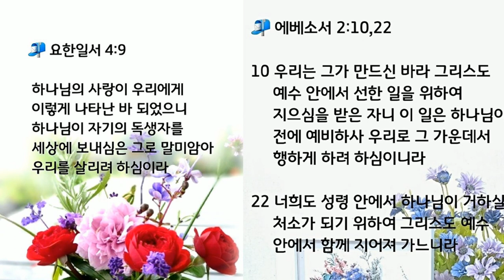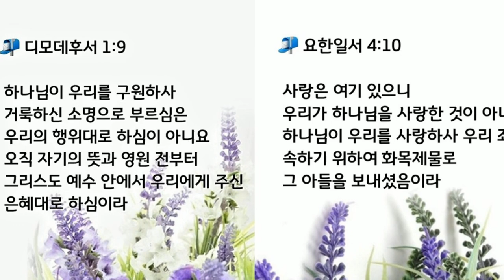주님 고대가/The Lord Ancient Song (Lyrics by Pastor Yangwon Son)도선화ccm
성령님의 인도하심으로 여러분의 삶이 은혜의 항해가 되기를 기도합니다. 마산의료원 원목으로 섬기고 있는  도선화 강도사입니다~